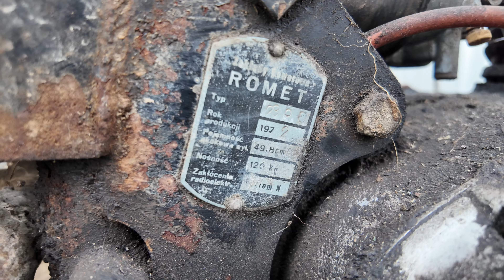KOMAR WYŁOWIONY Z RZEKI ?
Komarek zakupiony od kolegi u którego stał i się kurzył. Jeśli chcecie więcej filmów z komarem to zostawcie łapkę w górę i komentarz.